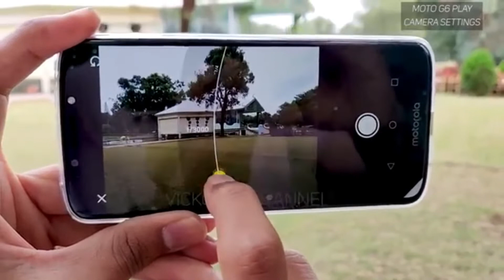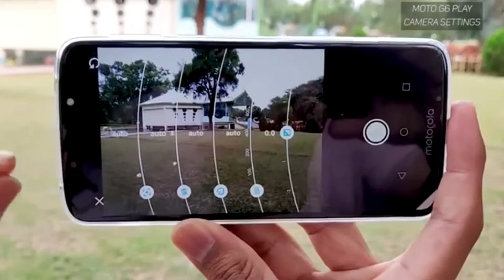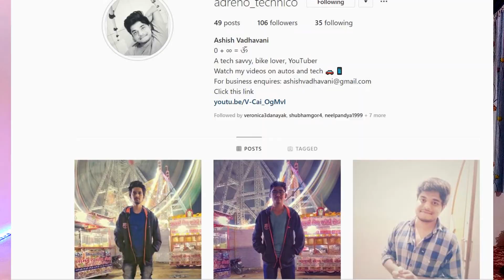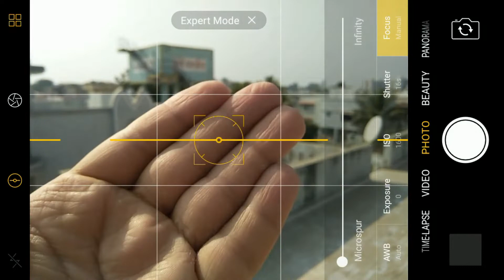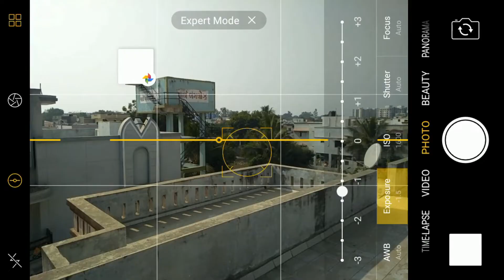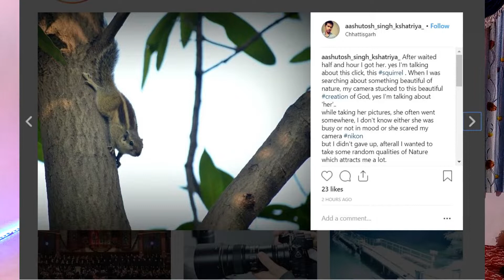Budget Phone Photography !! How to click amazing pictures || Learn shutter speed, ISO & Aperture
BUDGET SMARTPHONE PHOTOGRAPHY!!
In today's video I have shown you how to take amazing photos with your smartphone camera. Our smartphone nowadays are matching the quality of professional photography taken with DSLRs. BUT to achieve that one needs a bit of practice and a good hand on skills for manual mode.
In today's video I have shown basic of manual mode photography with which you can take amazing photos and get a huge applause on social media sites.

Apart from making youtube videos , I am a mechanical engineering student and also a ardent of motorcycles.

Your queries : How to shoot in manual mode?
How to take photos with wide aperture
how to take photos for long shutter
how to take photos of car tail lights
how to take photos in night